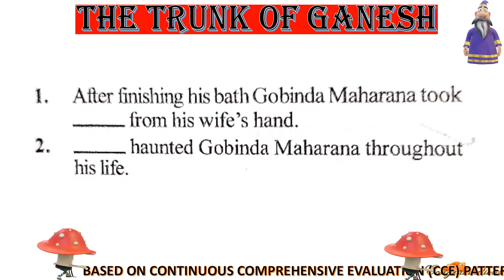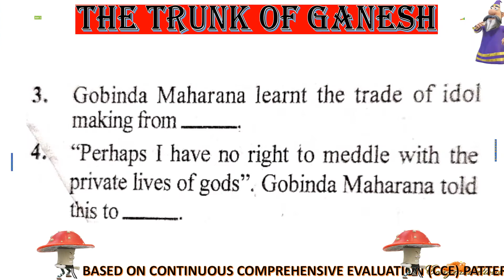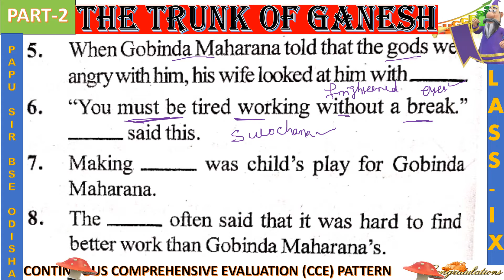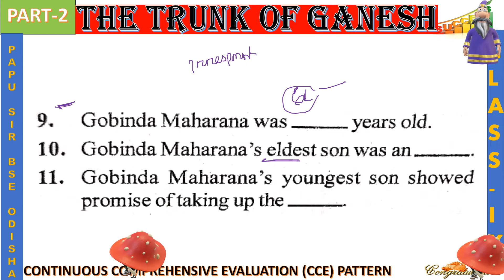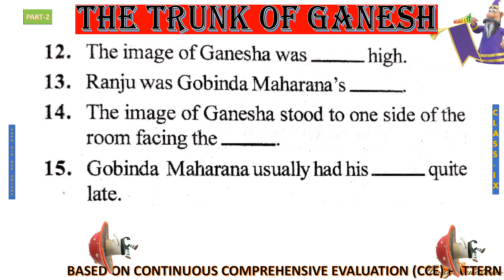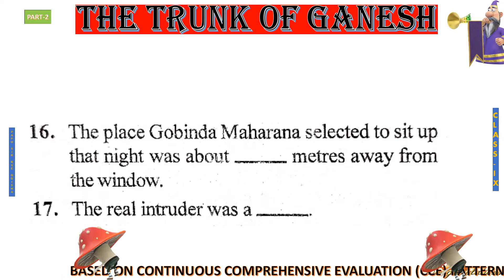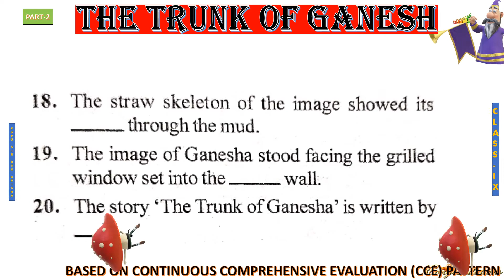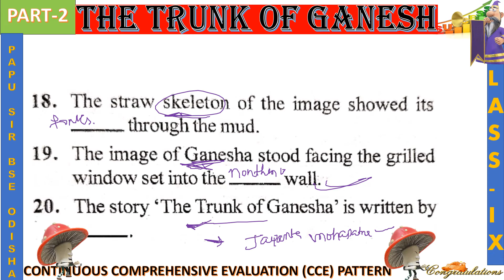The Trunk of Ganesha Objective Question Class 9 | Part 2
The trunk of  Ganesha objective question |part 2 |
the trunk of Ganesha objective Question  | Part 2 | Odia Medium